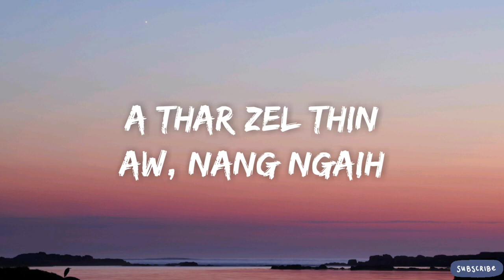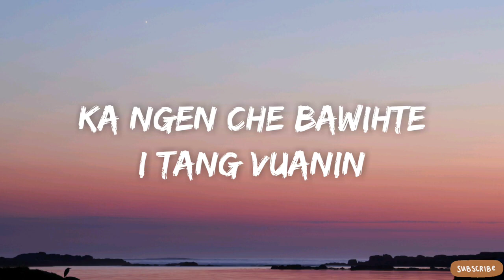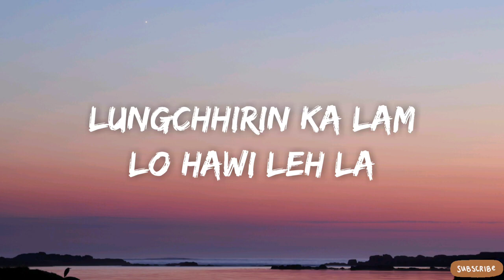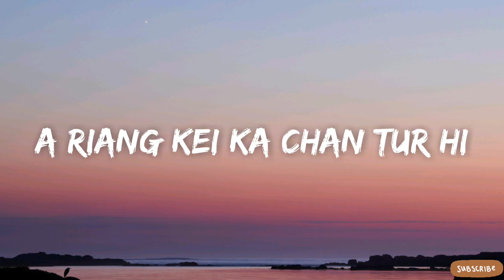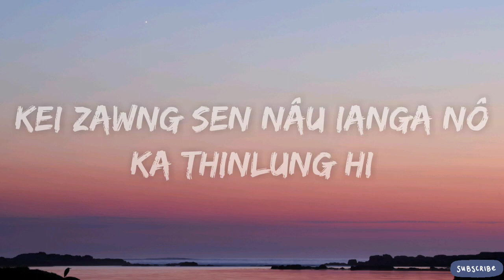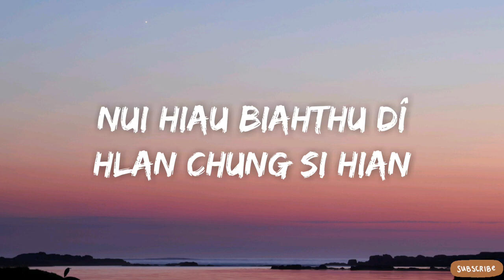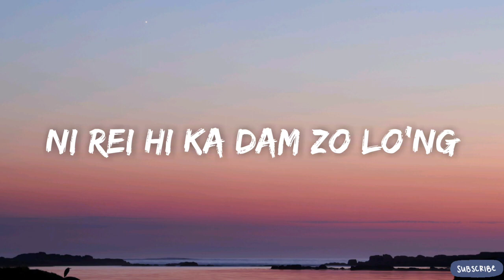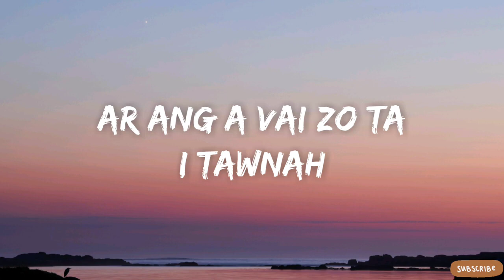Pantei Ka Dam Zo Lo'ng Lyrics